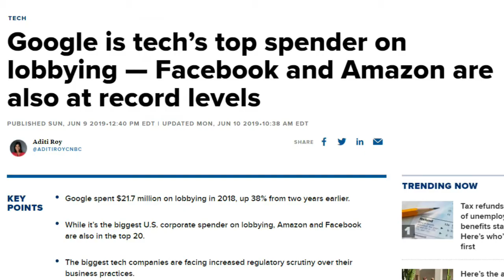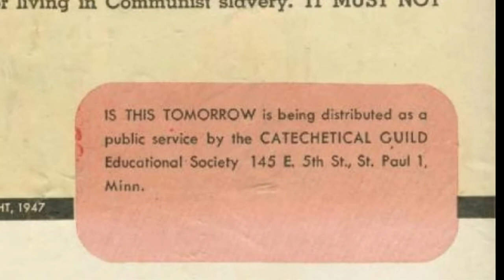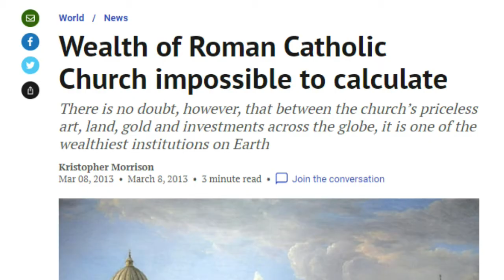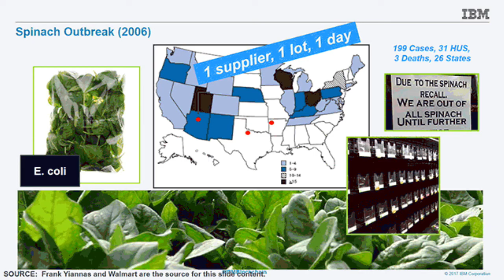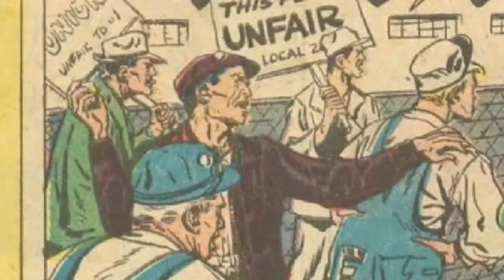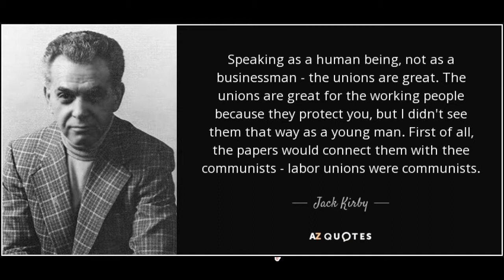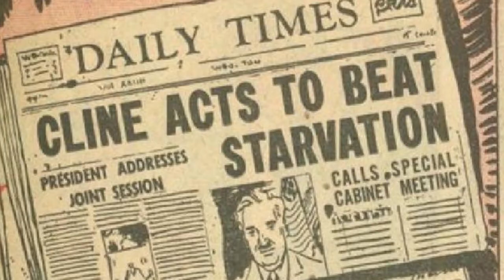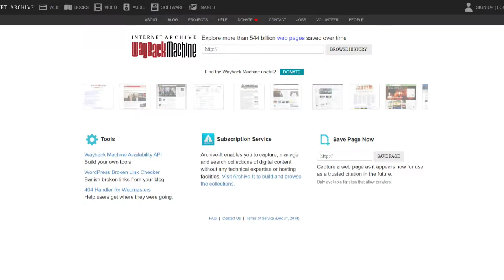Is This Tomorrow? America Under COMMUNISM COMICS Review Communist Propaganda Comic Book Analysis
KRISHNA KID I like comic books and if you hadnt already noticed my fancy hat and jacket im also quite the fan of communism. But what exactly is in that overlap in the venn diagram? There must be some comics out there for dirty commies like me right? All i've ever wanted is to be represented in a comic book, right?

So a quick check in with our silicon valley overlords and guardians of the hall of records shows that the top google image search result for “communist comic books” is this 1957 entry Is This Tomorrow? America under Communism.

And you know it must be great if its the number one ranked search result on the worlds biggest search engine, run by technocrats with unfathomable levels of poltical power and annual turnovers comparable to a small african nation, well not Chad, Quick side note on chad – stop copying romania and get a new flag mate

So you'll notice on the cover that this guy is wearing the same jacket as me and thats cool., now I understand how fans of America Chavez must feel. I totally identify with this guy and feel so represented.  And as you can see these people are clearly fighting for control of the phoenix force

oh I see, look here on the inside cover IS THIS TOMORROWIS BEING DISTRIBUTED BY the Cathetical Guild educational society, the propaganda wing of the blooding drinking, flesh eating, witch burning catholic church yet another shadowy organisation built on the oppression of the workers, with a fortune of over $15 billion of stolen treasure and artifacts, coordinating with the “seperation of church and state” in a conspiracy to discredit communism.  (how dare you) The Catholic church,

So how exactky do the communists come to power? What is the sequence of events that leads to the the American people seeing the light? I've got my notepad ready, hit me. What is that first step towards the glorious revolution?

Cause a drought? Unless the soiviets had access to haarp weapons in the 50s that kinda sorta sounds like an act of god to me. w/e Theres a doiught, plague of locusts, pestilence and eventually starvation. So far, hypothetically this all checks out. Theres a food shortage and the capitalists aren't able to meet the demand for food. And then in steps this guy, leader of the communists Jones. He beard and glasses are clearly supposed to invoke Lenin in your mind but to me this guy seems way more bioenginner six legged beakless chicken capitalist icon: Colenel Sanders.

Jones rolls in and hes like “this country will be communist in a year” our plan has two simple steps touch off a crisis and take advantage of the highly unlikely act of god level drought and seize control of the food supply. Which makes sense, whoever controls the food distrubution network kinda controls the country.

First of all start a front to oppose facism or intolerance or something else that is unpopular and get a few big names to back them. Senators, celebrities, public speakers everyone. Pull what strings you have in the media to spread the message that we're cracking down on intolerance.

Then you get your boys to infiltrate various clubs and subtly spread division amoungst it ranks.

Next you take control of the unions. So that at any given moment we can paralyze industry and shut down the economy. But how do we take over the unions? Do we use bribery tactics? Blackmail? Don't worry its far easier to do than this. All you have to do is drag out union meetings sooooo long that everybody else goes home and only us communists remain to vote on the proceedings. Kinda like a fillibuster where Senators are able to delay and or kill motions in the senate, on often live changing bills, by just constantly fucking talking till everyone else gives up.

I've never understood why Americans are so anti union, but after reading Is this Tomorrow its become clear that some fuckery has been going on here to link the idea of normal hardworking people coming together to demand better working conditions with communism.

Rather than solving any of these problems, like you know paying people a decent living wage for their services to society, whether thats working in a factory builidng weapons for the military industrial complex, being a barrista in a coffee shop or flipping burgers at mcdonalds... pay people enough to live on for fuck sake. But na dont take advantage of our position in government to argue for better lets just let these two camps fight each other. As long as their attention is focused one achother nobody will notice that we, the political class have teamed up with the evil mega corps to double team the american people.